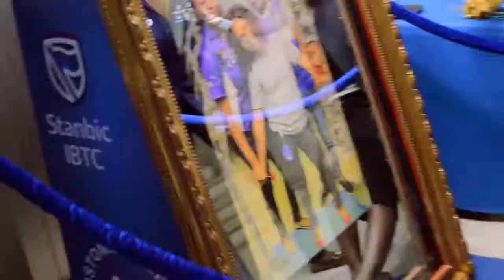Stanbic Customer Service Week - Photo Booth Abuja and Lagos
Watch PhotoGenic Mirror at Stanbic's Customer Service Week. Amazing fun and all the employees loved it! It's a great way

Get PhotoGenic Mirror for your end of year parities, company events, product launches, off site planning meetings and activations.